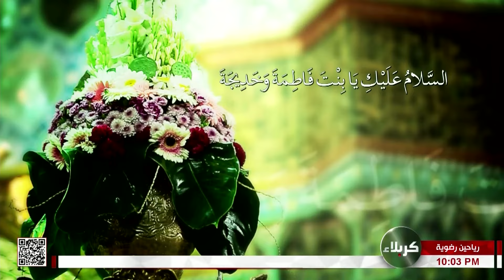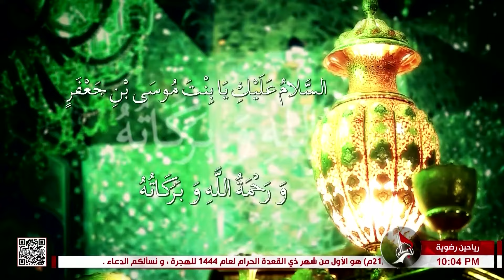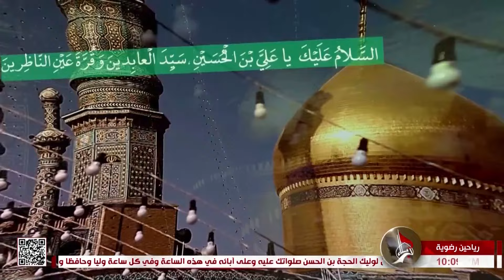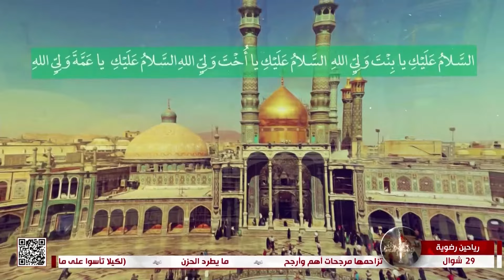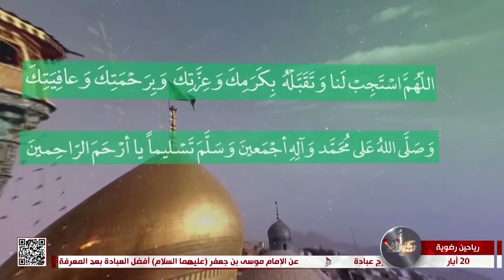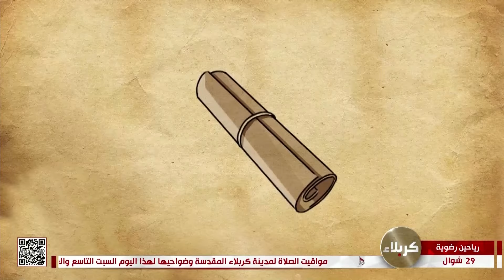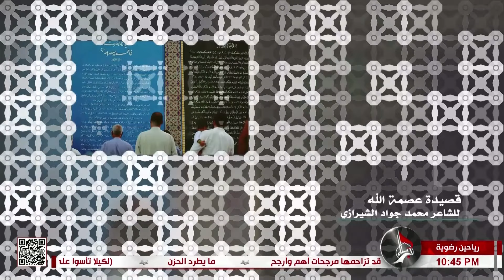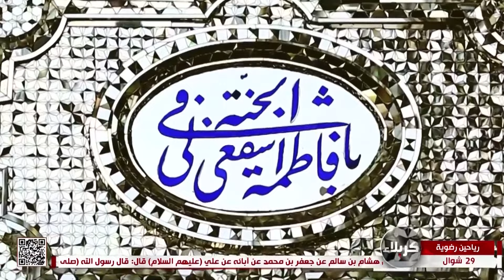رياحين رضوية - في ذكرى ولادة فاطمة المعصومة - عليها السلام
رياحين رضوية
في ذكرى ولادة  فاطمة المعصومة - عليها السلام
29 شوال  1444 هـ